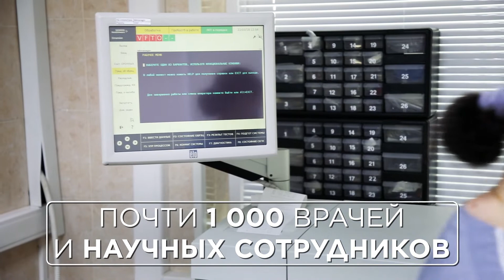Новый корпус института Склифосовского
Строительство корпуса скорой помощи на площадке института Н.В. Склифосовского завершится в следующем году. Здесь смогут принимать пациентов с вертолетов – для этого на крыше оборудуют площадку. Подробнее